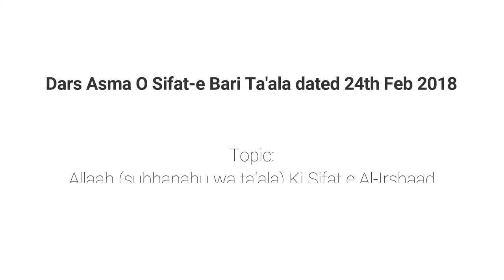Asma O Sifat Part 41 | Allaah Ki Sifat e Al-Irshaad By Muhammad Muadh Abu Quhafah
Topic: Part 41 - Allaah (subhanahu wa ta'ala) Ki Sifat e Al-Irshaad